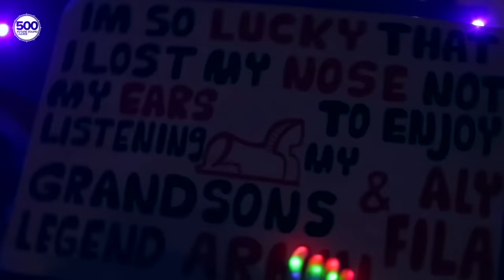Armin van Buuren live at FSOE 500 (The Great Pyramids Of Giza, Egypt) 🇪🇬 (September 15, 2017)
These are surreal times for everyone around the world. The rapid spread of the COVID-19 virus and the lockdowns that our governments are forced to implement are inevitably altering our day-to-day lives. I premiered some of my previously unreleased sets from the last couple of years to get you through the day. Hopefully, there will be light at the end of the tunnel soon and we will be able to resume our 'normal' life little by little. Stay safe everyone!